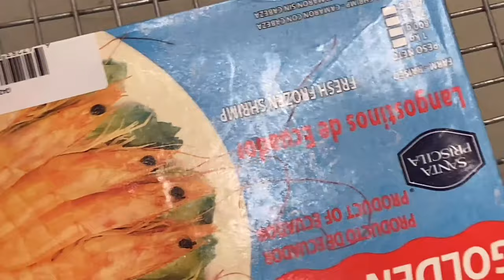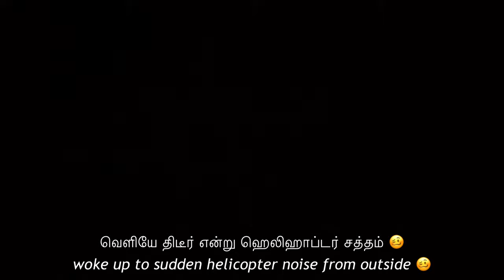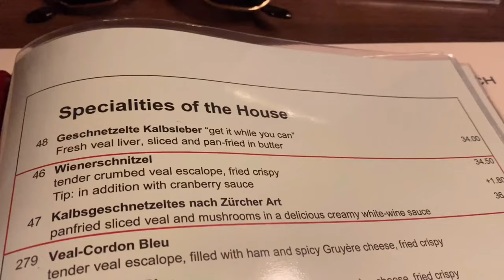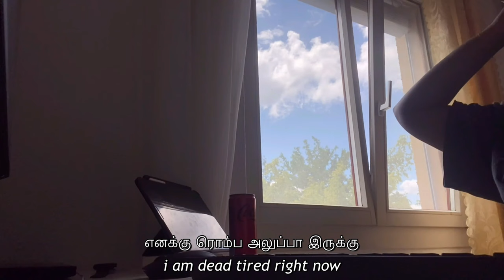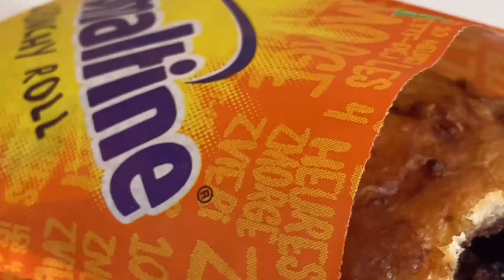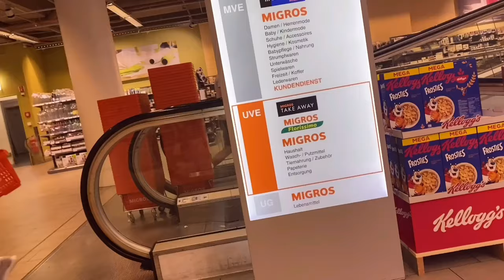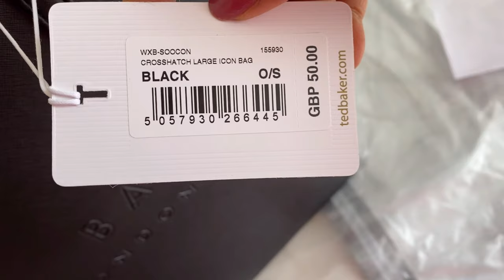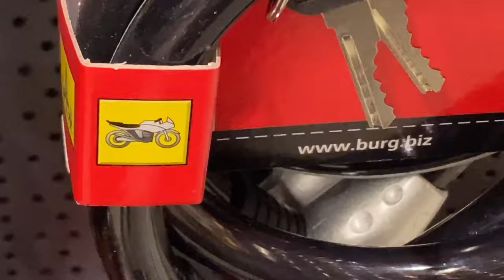tamil sub | what life in Zurich looks like | 8to5 office work in zurich | silent vlog aesthetic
Edit - Vllo mobile app